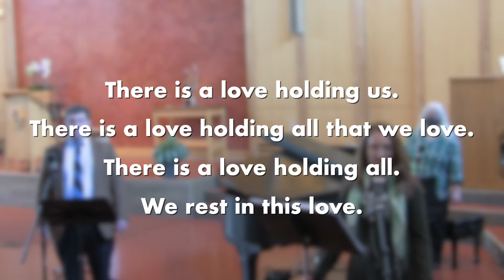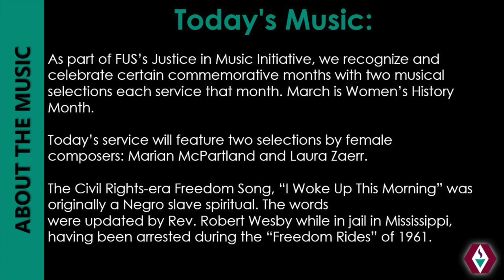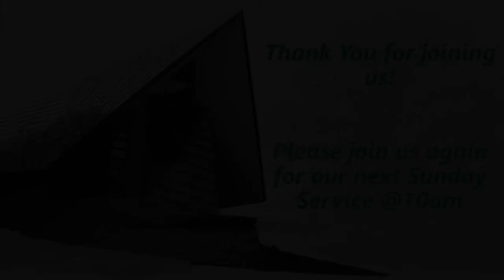Sunday, March 7 - “Making FUS Our House”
Seventy years ago, Max C. Otto, a renowned professor of philosophy at UW Madison and a member of First Unitarian Society, gave the sermon for the dedication service of the new Meeting House. It was a landmark, challenging sermon then. It stands the test of time and is still challenging seventy years later. We will celebrate this milestone event all those years ago with a reflection on Professor Otto’s message for FUS—in 2021. Works for solo piano, organ, and harp by McPartland, Wood, and Zaerr, and a Civil Rights-era Freedom Song sung by the FUS Virtual Choir.